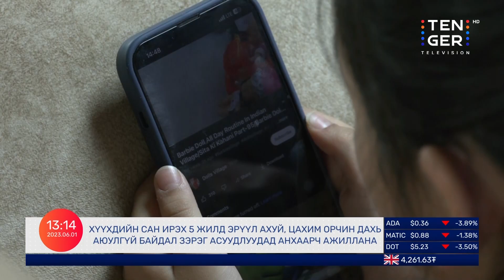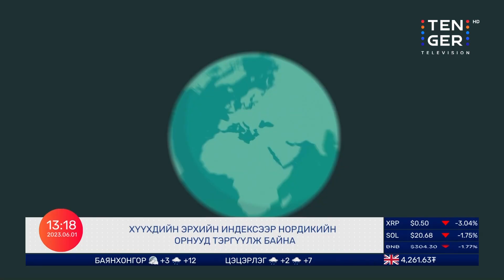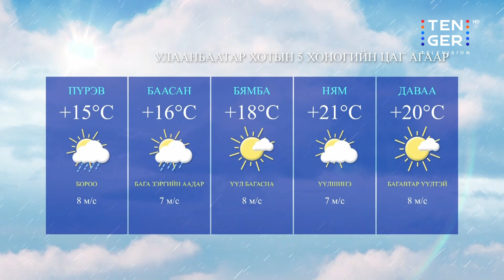Өнөөдөр хүүхэд хамгааллын баг найман байршилд ажиллана | 2023.06.01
Нэг Арав Мэдээллийн Хөтөлбөр | Өдрийн онцлох мэдээ:

-Өнөөдөр хүүхэд хамгааллын баг найман байршилд ажиллана
-Манай улс өнгөрсөн онд хүүхдийн эрхийн индексээр 185 орноос 97-д жагсжээ
-Үндсэн хуулийн өөрчлөлтийн талаар судлаачдын байр суурийг хүргэнэ